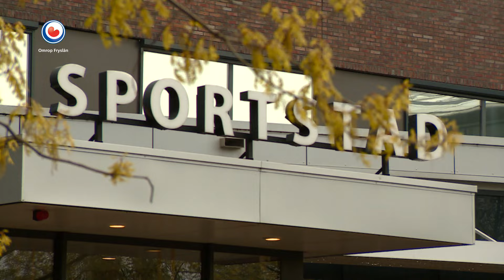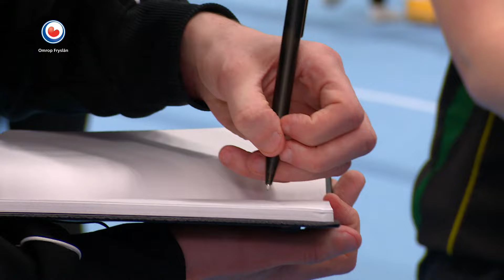horizontale en verticale voorkeuren | FAN BINNENUT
Mario de Haan is mei in part fan de seleksje fan LDODK yn de turnhal op it Hearrenfean. Se krije les yn horizontale en fertikale foarkarren. Heit Foppe de Haan sjocht ek mei. De sponsoren gean it wetter op en hearre it ferhaal fan Sander Aarts, de bêst trainde militêr fan Nederlân.